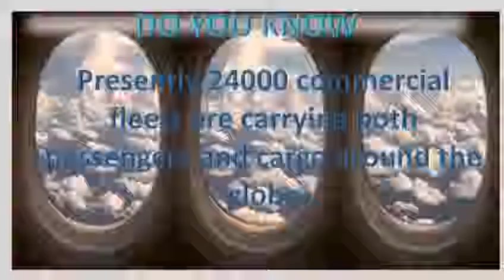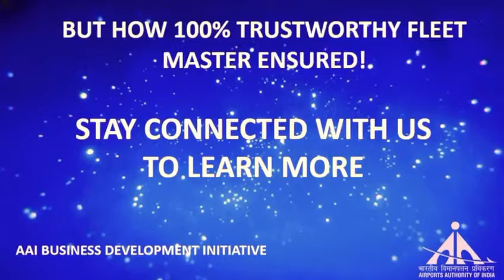SkyRev360 An AAIBD initiative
Trustworthy Aircraft Fleet Master